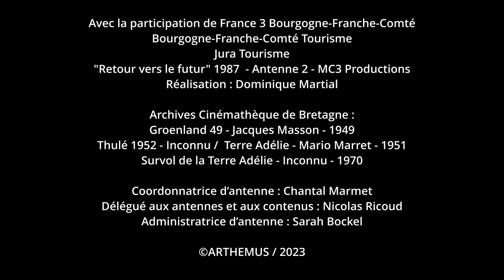Des destins et des lieux : Paul-Emile Victor / Ana-Maria Bell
Ethnologue, scientifique et écrivain, Paul-Emile Victor est connu pour avoir été le pionnier des explorations polaires. Aujourd’hui, le centre polaire Paul-Emile Victor (situé à Prémanon) est un musée qui permet de retracer les grandes conquêtes historiques des régions polaires, de découvrir la faune du grand Nord, la géographie polaire, les expéditions modernes et beaucoup d’autres facettes polaires…